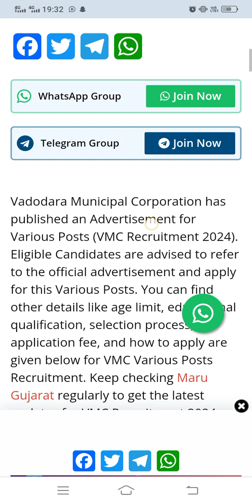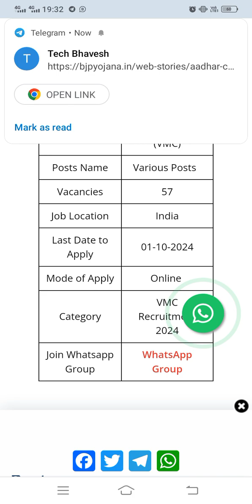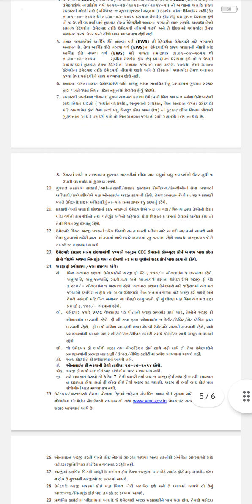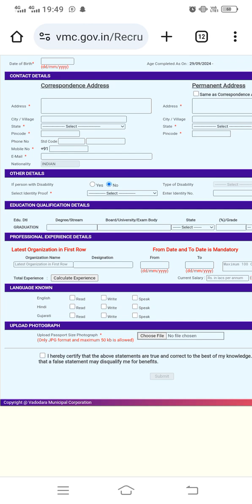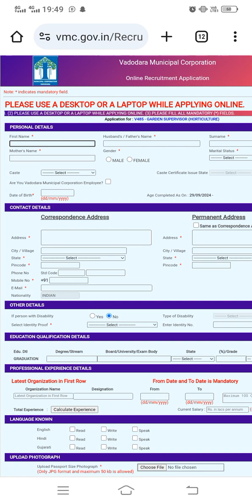VMC Recruitment 2024 for Various Posts.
Vadodara Municipal Corporation has published an Advertisement for Various Posts (VMC Recruitment 2024). Eligible Candidates are advised to refer to the official advertisement and apply for this Various Posts. You can find other details like age limit, educational qualification, selection process, application fee, and how to apply are given below for VMC Various Posts Recruitment.